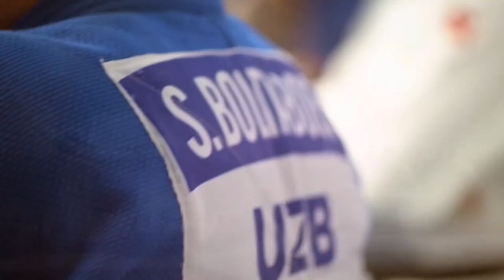Sharofiddin Boltaboyev bilan exclusive intervyu